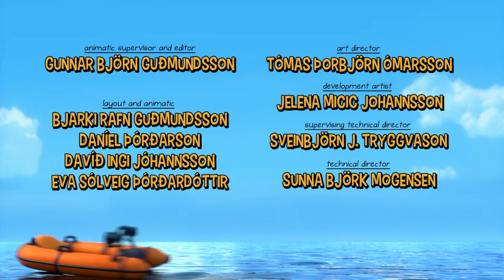Elias, Las Adventuras del Equipo de Rescate: Botes varados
Cuando a varias embarcaciones, incluida la de Elías, les dan accidentalmente aceite de girasol en lugar de aceite para motor, todos sus motores fallan en alta mar.